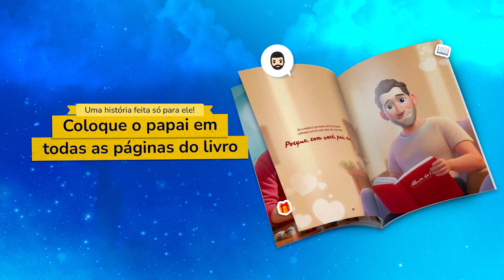Surpreenda neste Dia dos Pais com um Presente Incrível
Procurando um presente tão especial quanto o papai? Conheça o livro personalizado da Dentro da História! Clique para surpreender neste Dia dos Pais.